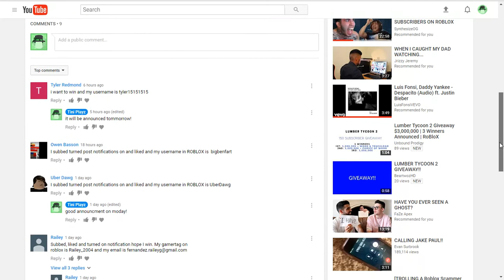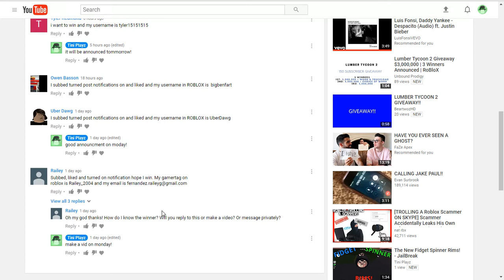LUMBER TYCOON 2 GIVEAWAY WINNER!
Railey accepst my friends request so i can give you the money!
See ya!